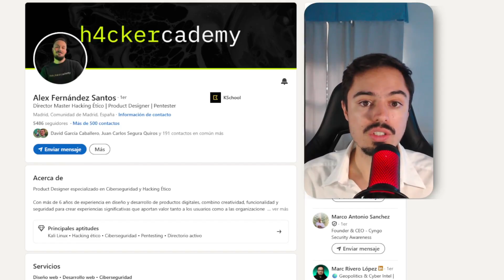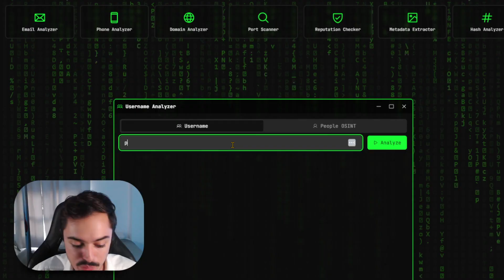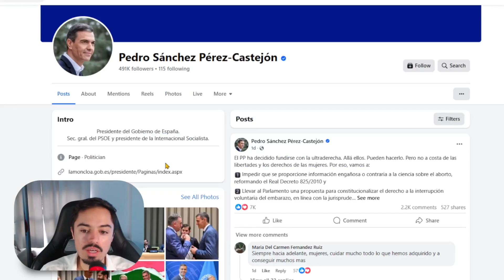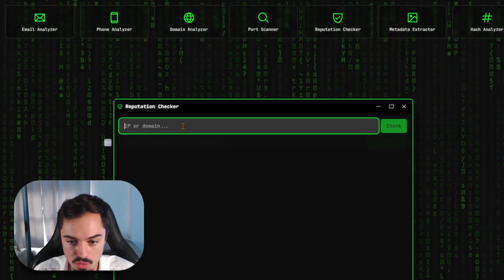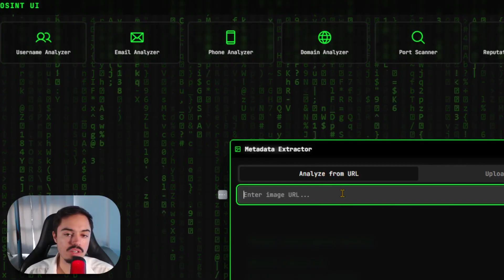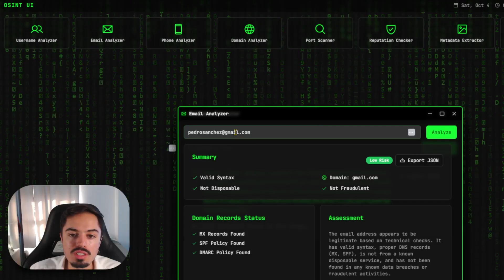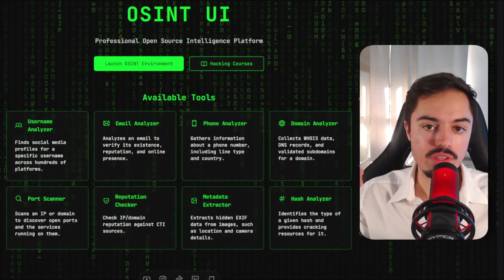OSINT UI: La Herramienta que Revela TODO Sobre Cualquier Usuario en INTERNET 🔍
Aprende a usar OSINT UI, la interfaz gráfica que reúne las mejores herramientas de Investigación digital, Ciberseguridad y Hacking Ético para encontrar información pública sobre usuarios, dominios, correos y teléfonos.

En este video, te muestro cómo aprovechar esta potente utilidad para investigación digital, privacidad y pentesting profesional.
Ideal para analistas, investigadores y entusiastas de la Seguridad Informática y Privacidad Digital.

▬▬ Academia Ciberseguridad & Social Media ▬▬

Capítulos:
00:00 Introducción
01:00 User Analyzer
03:00 Escaneo de Dominios
04:20 Metadata Imágenes
05:10 Análisis de emails (potencial phishing)

Toda la información compartida en este vídeo tiene fines educativos, informativos y éticos. No promovemos ni apoyamos el uso indebido de herramientas o conocimientos aquí mencionados.

Las opiniones expresadas y los temas tratados son hipótesis, análisis públicos o investigaciones abiertas, y no deben interpretarse como acusaciones directas contra ninguna empresa, individuo o entidad.

El objetivo de este contenido es fomentar la conciencia en ciberseguridad, promover el uso responsable de la tecnología y proteger a los usuarios.